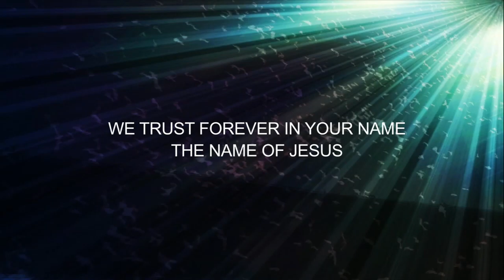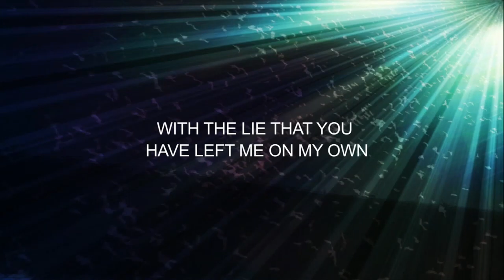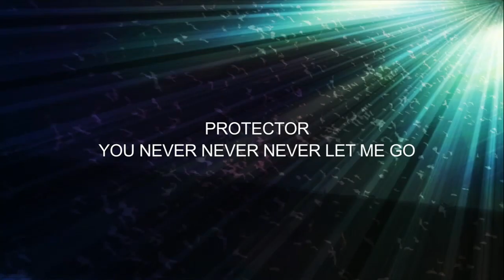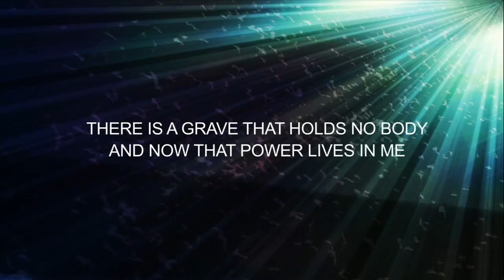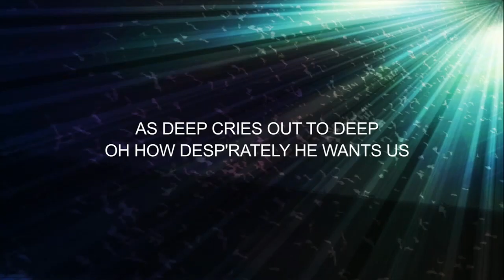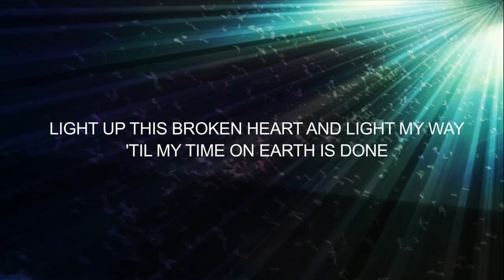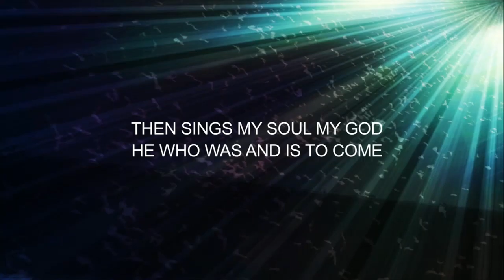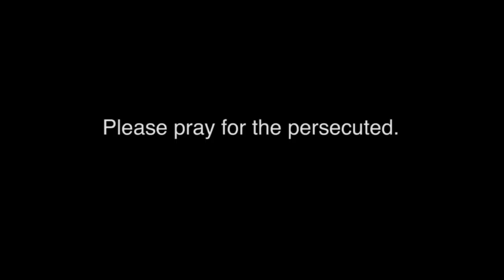God Wants me to be Happy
Sayings Not in the Bible Part 1